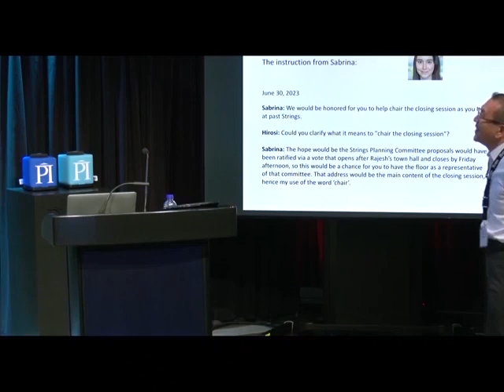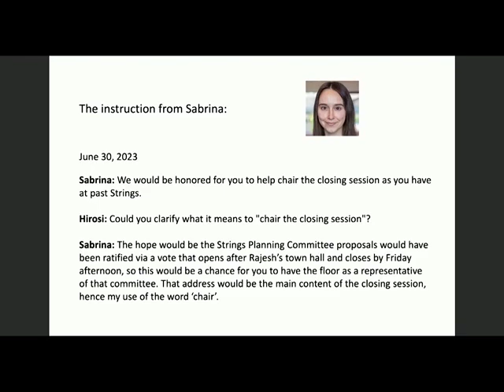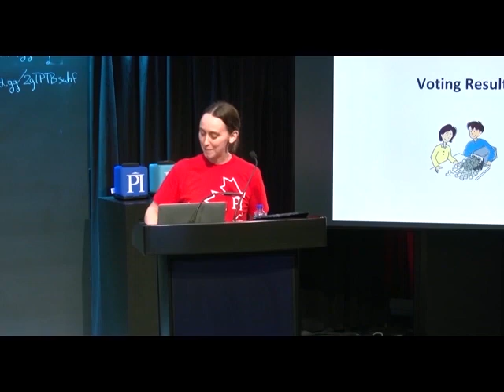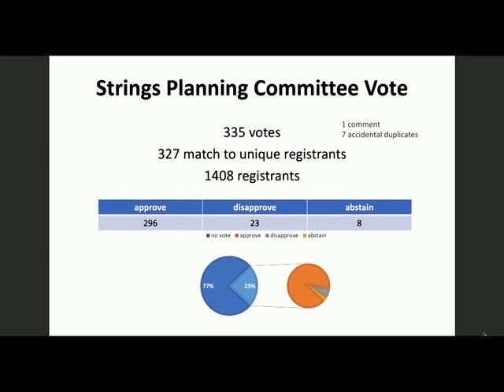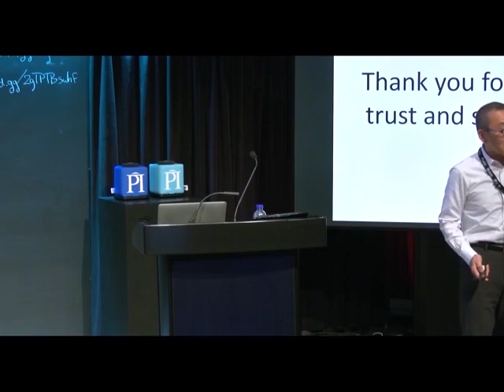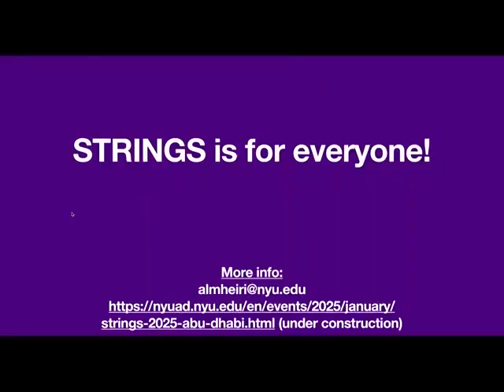Strings 2023 and beyond ...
Strings 2023 final session highlights from Friday, July 28th.

The Perimeter Institute for Theoretical Physics was delighted to host the 33rd installment of Strings, the flagship annual conference for the extended string theory community.

Sabrina Pasterski
Physics Girl